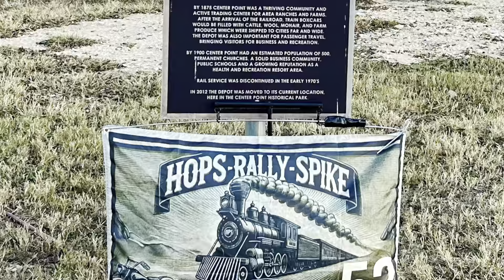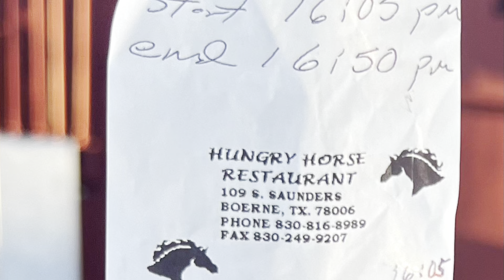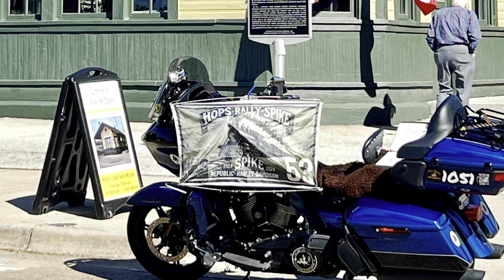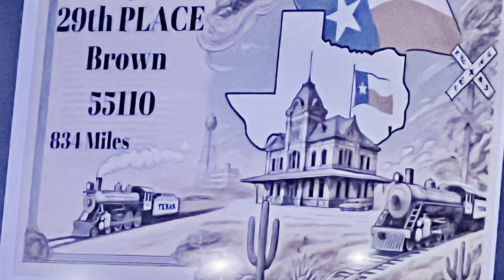Hopp’s Rally 2024 - Spike